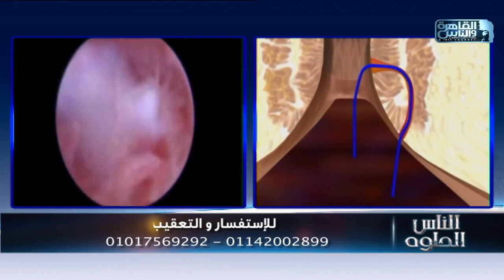الناس الحلوة | دور العمل الجماعي في علاج أمراض الشرج والمستقيم مع دكتور محمد مجدي النجار